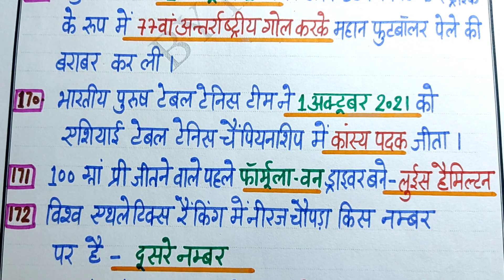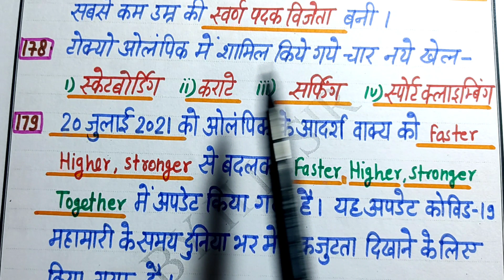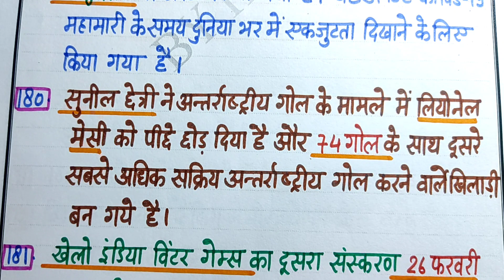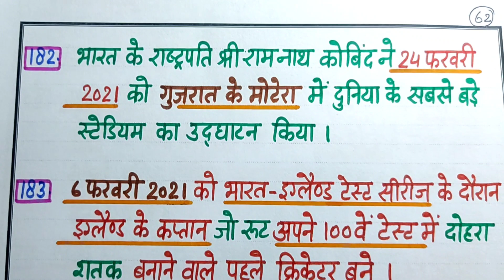CURRENT GAME 2022- 23 Part- 5